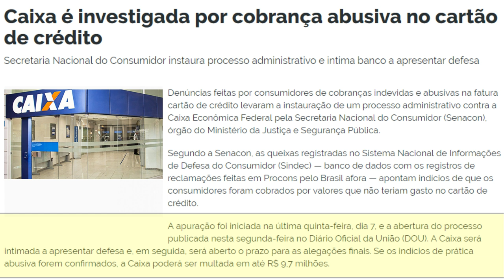💳Caixa é investigada por cobrança abusiva no "cartão de crédito".🤔